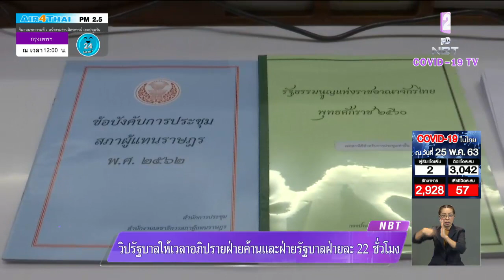เคาะอภิปราย "พ.ร.ก.กู้เงิน" 4 ฉบับ ฝ่ายค้าน-รัฐบาล ฝ่ายละ 22 ชม. 27 -31 พ.ค.นี้